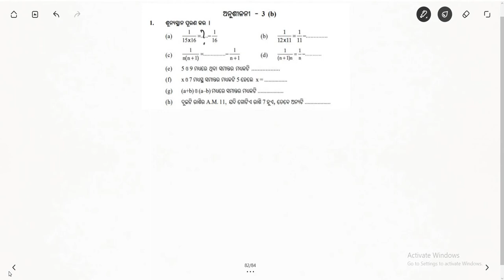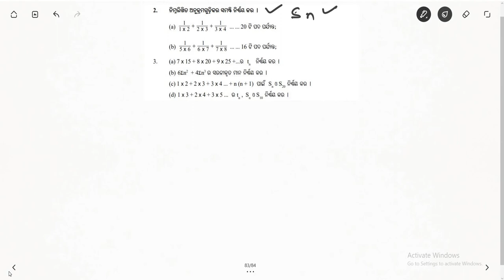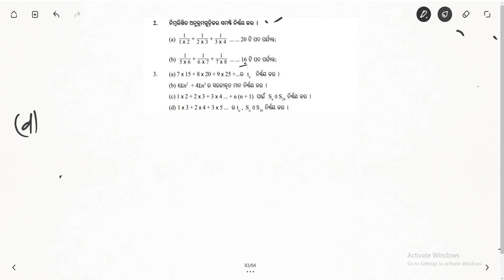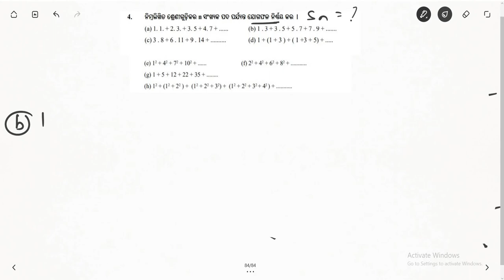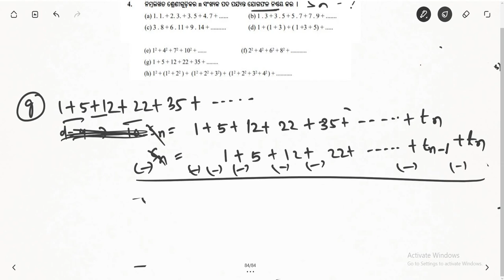class 10 Algebra chapter 3 Exercise 3(b)(part 1)